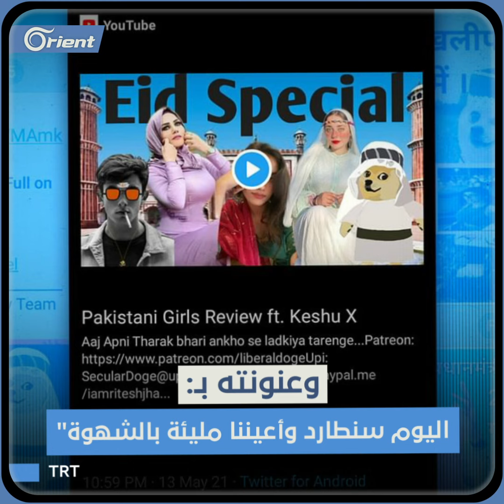نساء مسلمات معروضات للبيع عبر تطبيق إلكتروني في الهند.. ما القصة؟